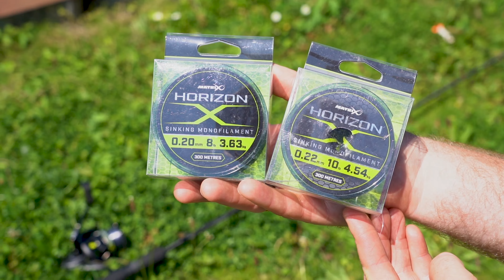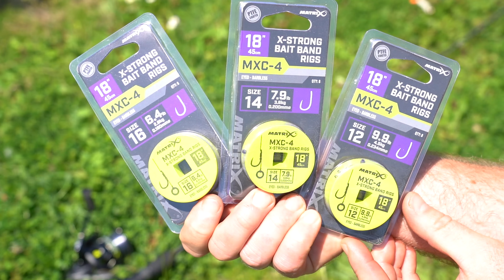ALLES wat je moet weten over de pellet waggler ( met Glen Franssen)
Heb jij je altijd afgevraagd hoe je nu aan de slag gaat met de pellet waggler?
Het is namelijk heel effectief gebleken om met de waggler aan de slag te gaan tijdens de warmere maanden. Bovendien is het verbazingwekkend simpel! Glen legt uit hoe hij dit aanpakt.

Matrix Fishing TV is de thuisbasis van een enorme collectie wedstrijd- en witvisvideo’s. Korte en lange films van ‘The Challenge met Herwin Kwint’ en de ‘Matrix Mini Masterclass’ tot de laatste productvideo’s en gratis Match Fishing DVD’s. Bij Matrix zijn wij trots op het feit dat wij hoogwaardige producten produceren voor wedstrijdvissers, witvissers en recreanten die vissen gewoon leuk vinden. Onze productvideo’s geven een zeer goede indruk over hoe de juiste vaste stok, werphengel of molen wordt gekozen. Wat is de beste zitkist voor jou? Welke lijn en haken zijn ideaal voor het feedervissen of vissen met de vaste stok? Wat is de beste pellet waggler in bepaalde omstandigheden? Het doel van Matrix is ervoor te zorgen dat jij meer vis vangt. Wij hopen dat jij van onze video’s geniet. Bedankt voor het liken, delen of reageren